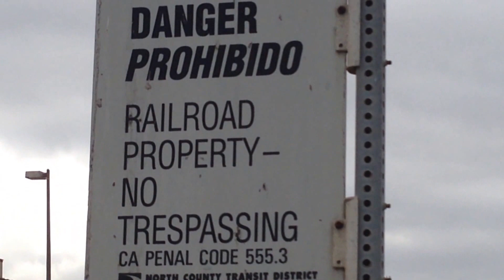METROLINK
Heading north from Oceanside...